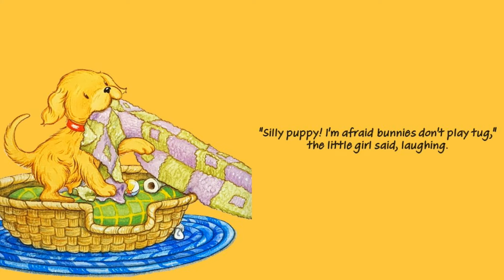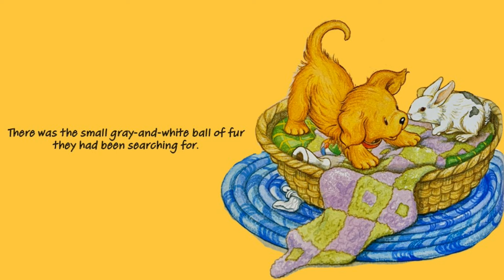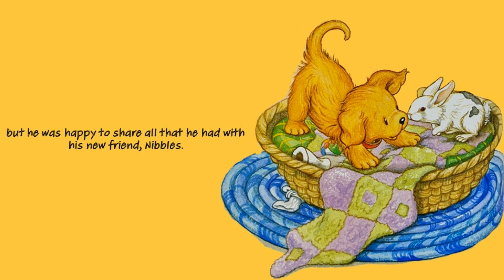Biscuit Meets the Class Pet | Kid's Audio Book | 5-Minute Biscuit Stories | Candy Jimmison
Biscuit Meets the Class Pet | 5-Minute Biscuit Stories | Candy Jimmison

This is the second Biscuit story from the book 5-Minute Biscuit Stories by Alyssa Satin Capuilli.

NOTE: I'm not the owner or creator of these images.